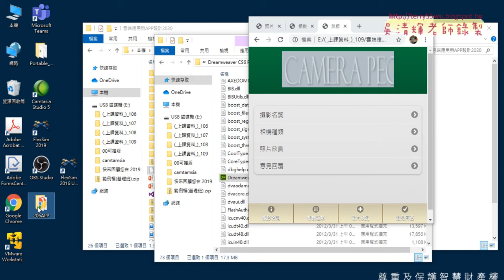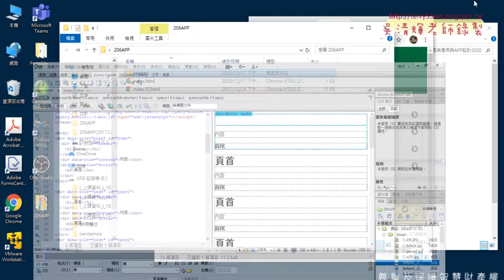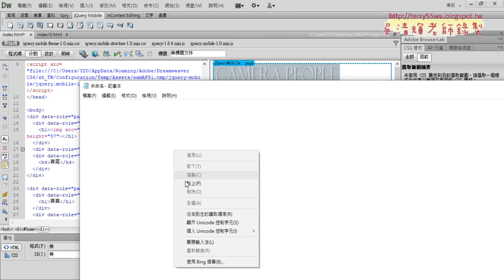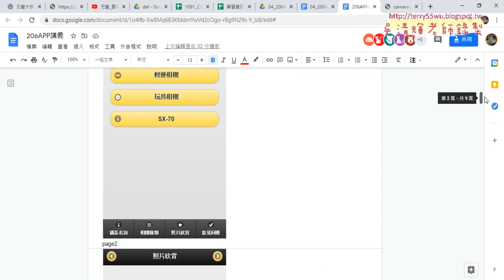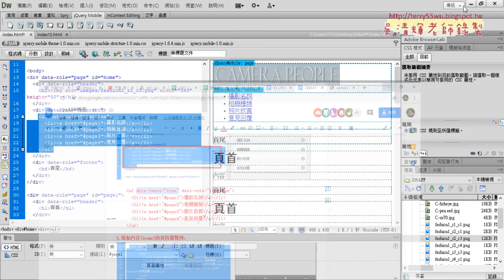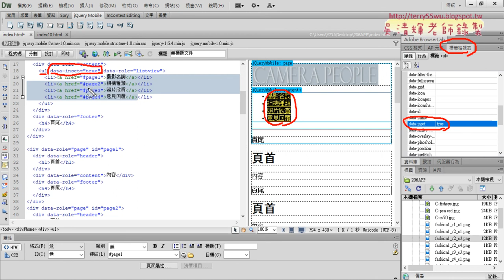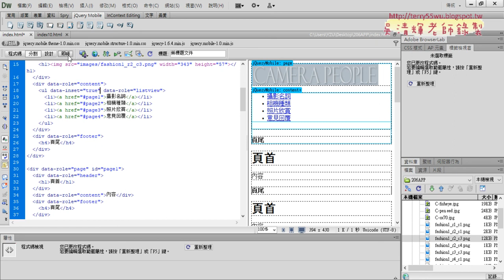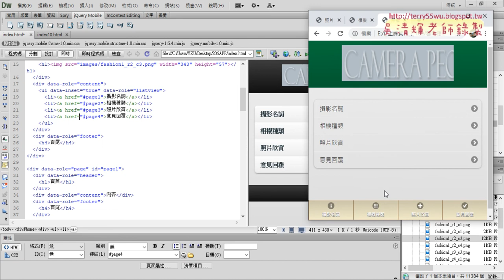02 插入圖片與增加ListView